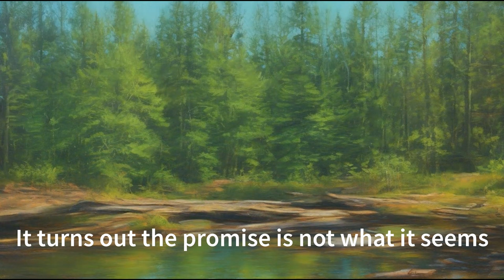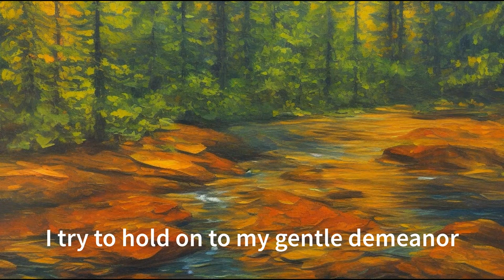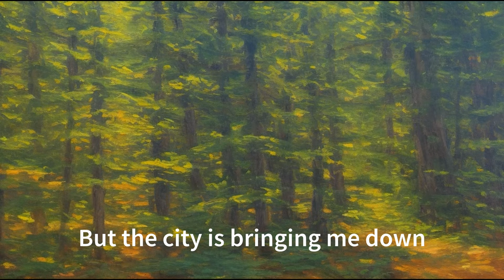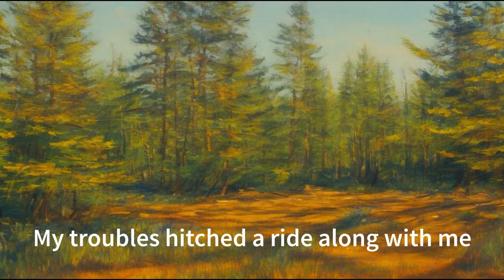Josh Woodward: "Michigan Blues" (Lyric Video)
This is the song that made me realize I needed to find a home for all of these jazz-inflected misfits. It felt as good as anything I've written, but probably wouldn't have felt quite right on one of my normal albums. Speaking of which, today's the day: "Standard Deviations" is now available for download on my website, and streaming in all the places!

for 200+ more free songs!